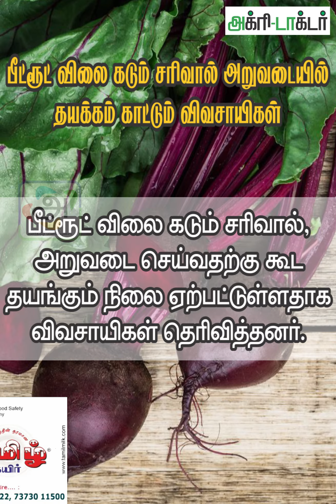பீட்ரூட் விலை கடும் சரிவால் அறுவடையில் தயக்கம் காட்டும் விவசாயிகள்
பீட்ரூட் விலை கடும் சரிவால்
அறுவடையில் தயக்கம் காட்டும் விவசாயிகள்